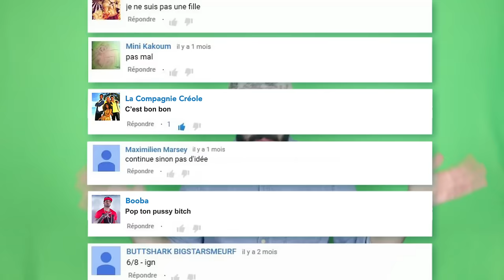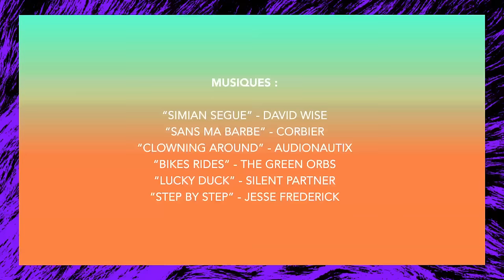DÉBARRASSEZ VOUS DES POILS DE CHATS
Je suis copain du web j'aime caresser longuement les petits cheveux de nuques de Jérôme (mon chat) jusqu'à ce que ça énerve le-dit doux qui griffe alors les mains de ma mère.

En dehors de ça je déteste les poils et ça fait tousser les gens qui dorment avec moi donc il fallait que je trouve un moyen sophistiqué, élégant et fluide de lutter contre cette invasion.

Vous m'en direz des nouvelles.

Bien entendu cette chaîne et jeune et n'existera que si vous partagez cette vidéo de manière massive et nord-américaine.

Et commentez hein. Je réponds à tout pour le moment vu que j'ai assez peu d'autres choses à faire dans la vie.

Merci à Alexandre Guion pour la transcription des sous-titres français !